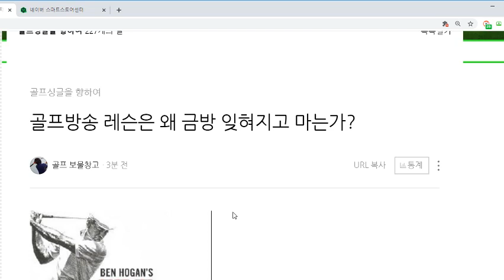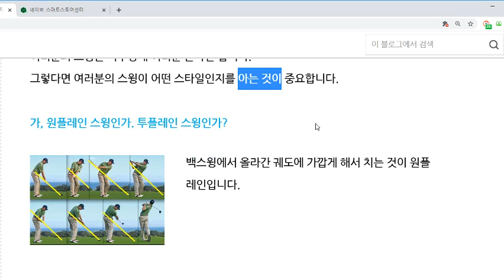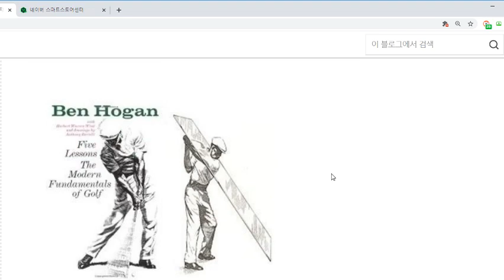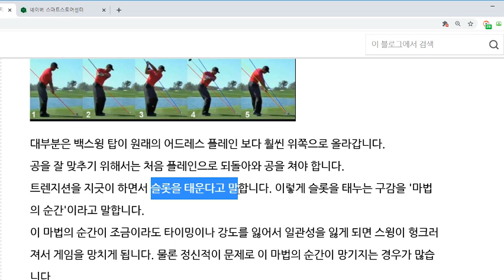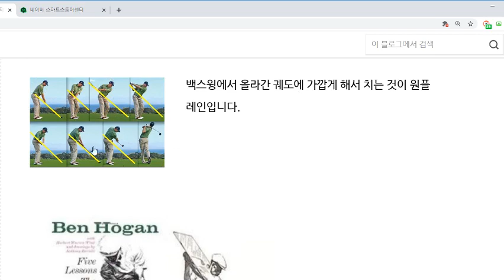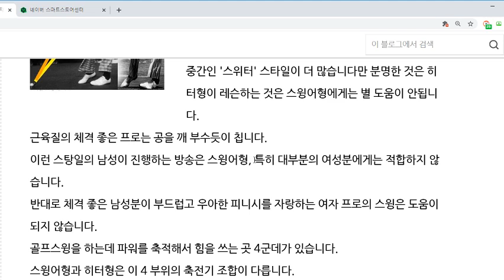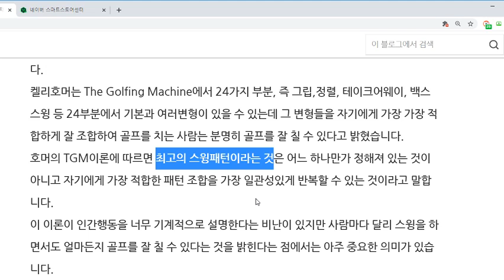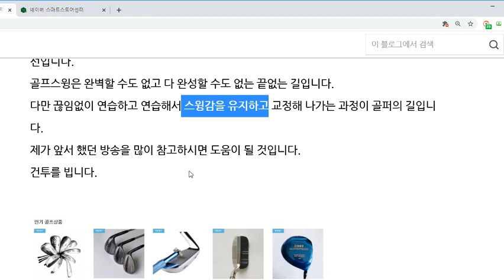골프 레슨 방송 가려보는법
골프 방송이나 유튜브에서 수많은 레슨이 있습니다.
그런데 볼 때는 수긍이 되고, "왜 내가 이걸 이태까지 몰랐을까?"
너무나 기쁩니다.
그러나 어떻습니까? 금방 잊혀지고 맙니다.